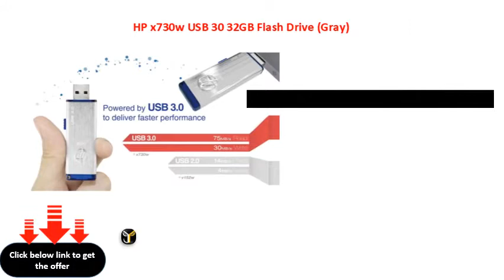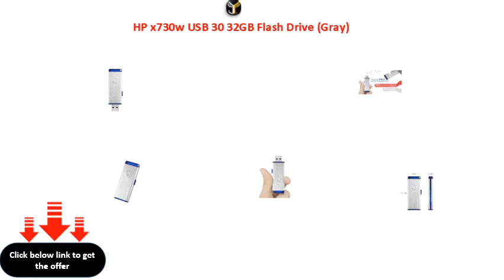HP x730w USB 30 32GB Flash Drive Gray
HP x730w USB 3.0 32GB Flash Drive (Gray)